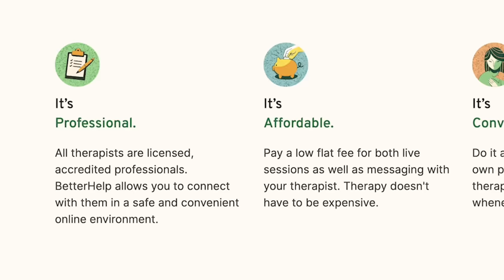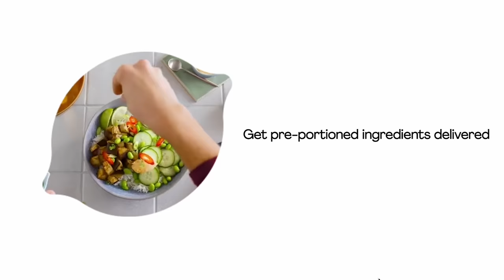What You May Not Know About The Madeline Soto, Diddy & Menendez Cases - Pressing Questions Answered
Special Guest and Podcast Host, Annie Elise, joins Peter for a special episode where we answer important questions in three different cases.

Chapters:
0:00 Welcome
0:28 Annie Elise Intro
1:17 Madeline Soto
15:46 BetterHelp Ad
16:52 Immunity Deals
22:33 Diddy
27:48 HelloFresh Ad
28:58 NDAs
32:32 How Will Diddy Case Play Out?
38:58 Why Is No One Making Statements
44:14 Menendez Brothers
55:00 What Got Annie Elise Into True Crime Cases
57:11 Conclusion